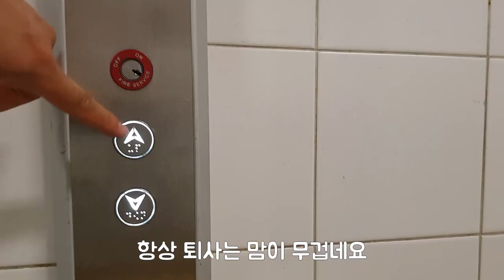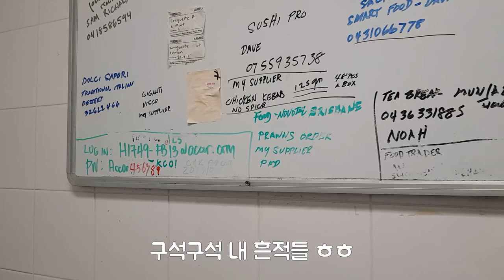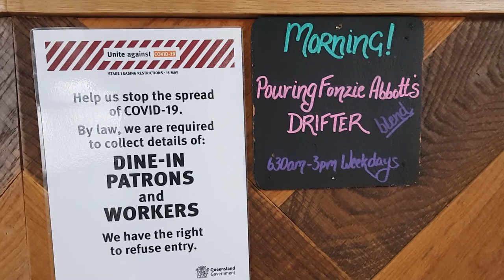[Suby's 호주이야기] 코로나 덕분에 호텔에서 퇴사합니다.. (feat.현재 호주 호텔 상황)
3월부터 시작된 Covid-19이 많은 사람들의 생활을 변화 시켰는데 제 삶 또한 바꾸어 놨네요!~
이런 상황에서 제가 퇴사를 결심 한 이유에 대해서 말씀 드려봅니다...
다들 힘드실텐데 힘내십시요!!

 저는 퇴사 이후로 일은 더 많이 하고 진급도 하고 새직장도 얻고 많은 일들이 있었네요.. 그러다보니 영상 업로드도 못하고 시간만 지나가고 구독자 분들은 꾸준히 늘어나고 있어서 어쩔수없이 이렇게 앞뒤도 안맞는 영상이라도 올려봅니다!~